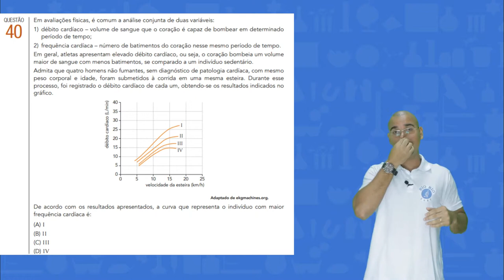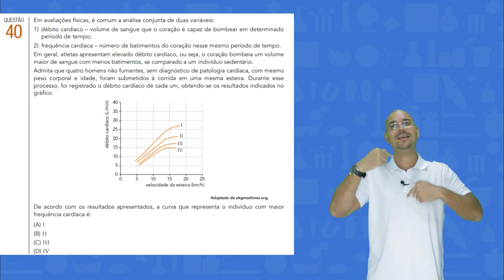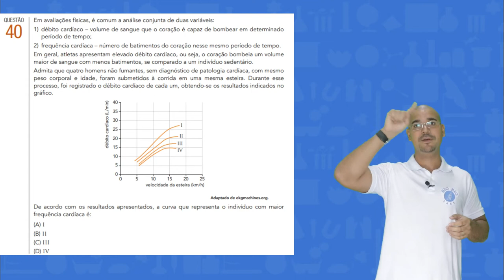Resolução do exercício 40 - UERJ 2017 - 1º EQ [BIO BIO SABE]